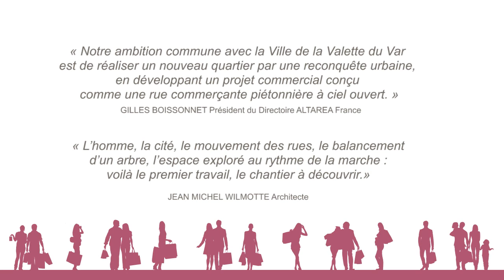293 11 ALTAREA Toulon FR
Films 3D et Clips 3D pour la promotion de l'immobilier.